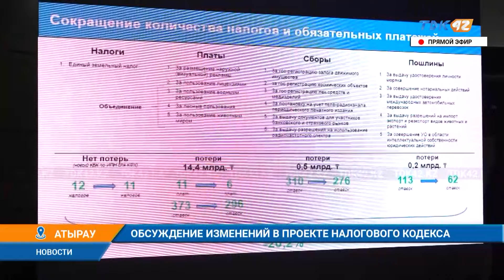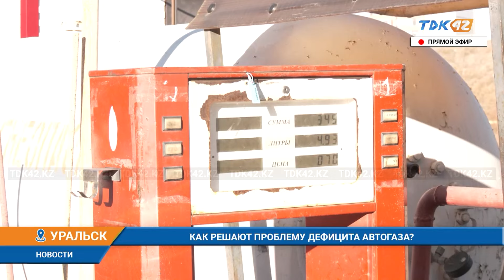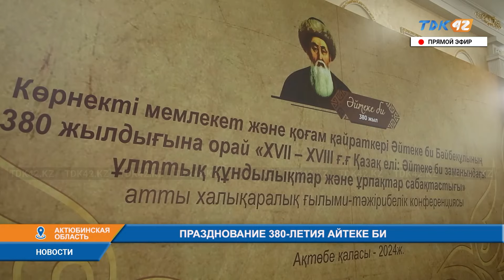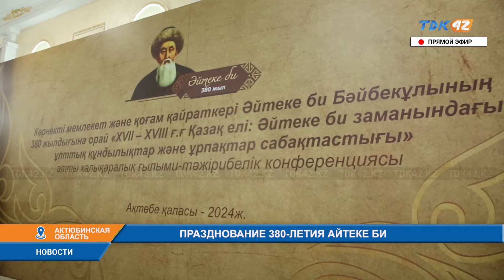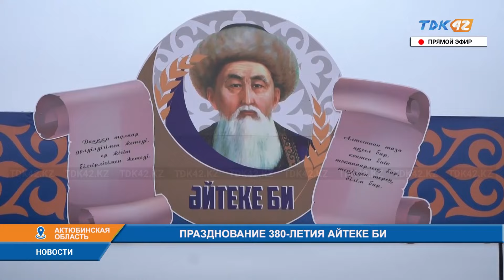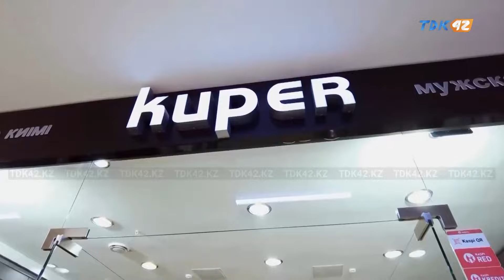Дневные новости (15.10.2024)